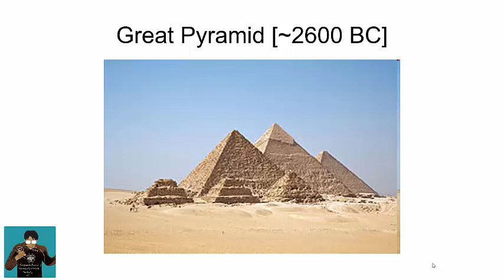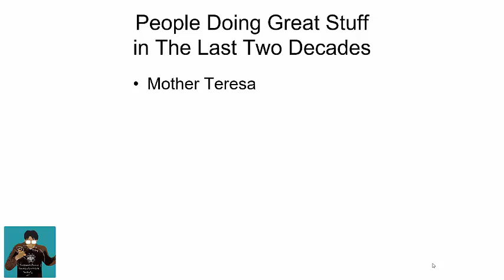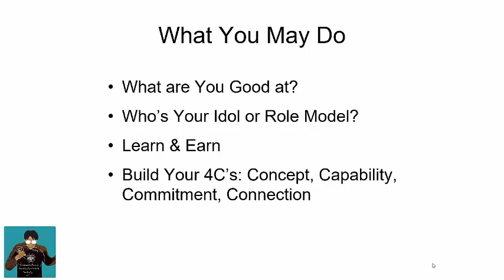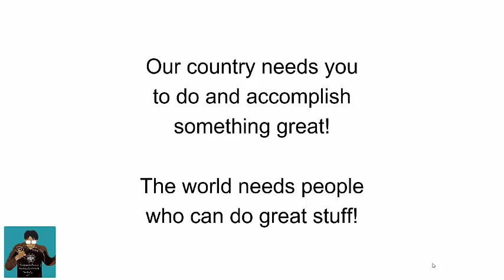KULIAH UMUM: Accomplish Something Great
This is a presentation to motivate young people to do and accomplish something great. The world needs people who do and accomplish great stuff.